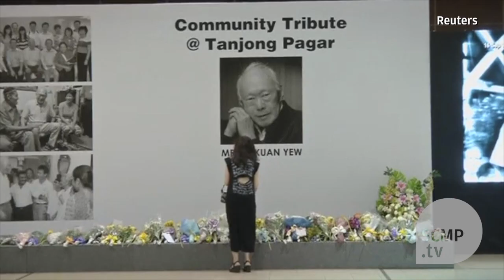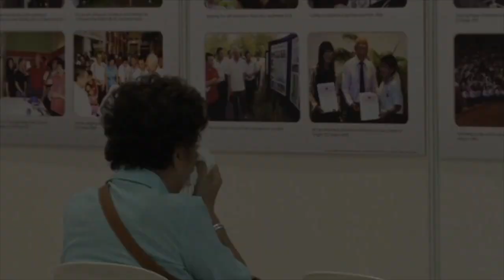World pays tribute to Singapore's founding father Lee Kuan Yew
AsSingaporebegan a week of national mourning for its founding father tributes were pouring in from around the globe. (Cover photo: SCMP\'s Felix Wong)